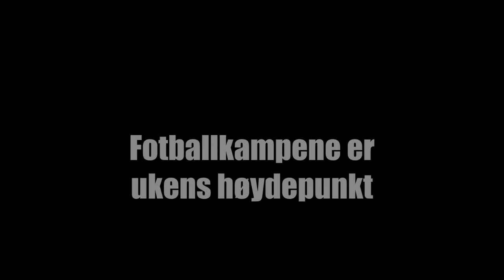Promotion video av Filip Delaveris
Video oppgave på NTG-u. oktober 2013